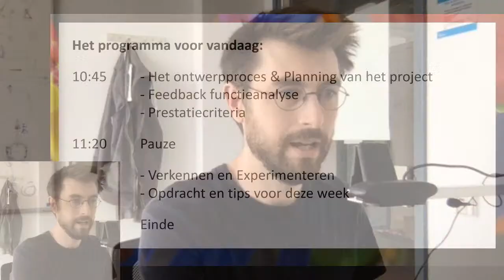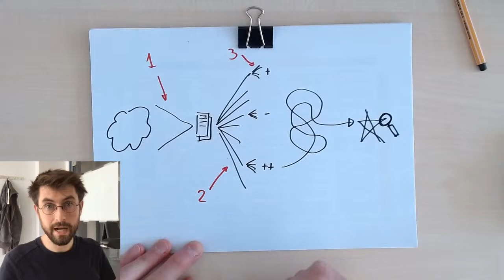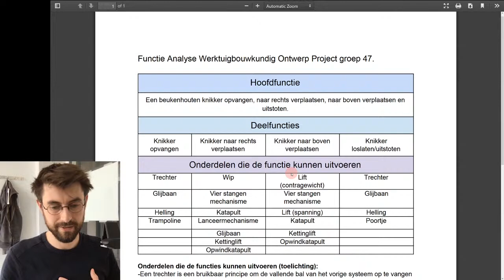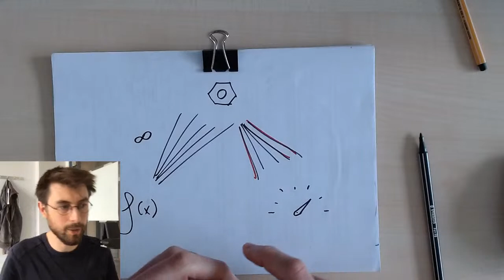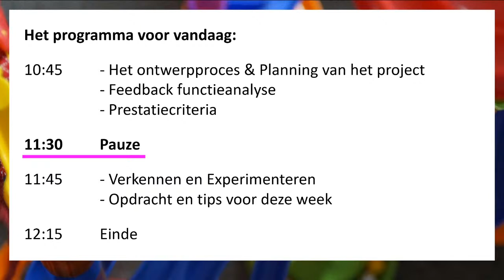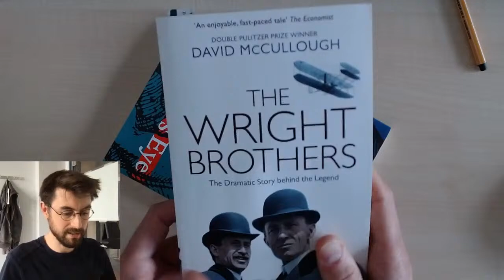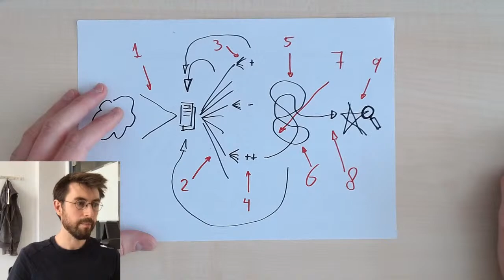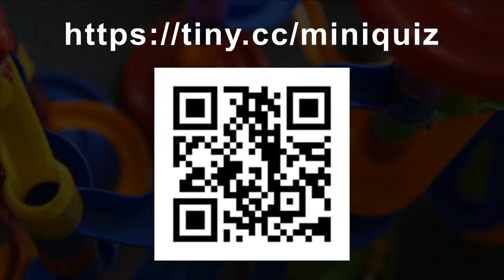WB1641 20/21 College Week 2